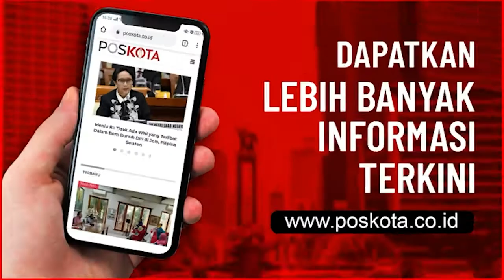PEDAGANG BUNGA SEGAR RAWA BELONG BANJIR ORDER SAAT NATAL DAN TAHUN BARU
JAKARTA -- Jelang perayaan natal, pasar bunga Rawa Belong, Jakarta Barat ramai di serbu pembeli. Tak heran jika akrifitas di pasar bunga menjelang natal terlihat lebih sibuk dari hari biasanya. Bukan untuk merayakan natal, melainkan mereka menikmati masa panen karena banyaknya pembeli yg berdatangan.

Para pedagang bunga di pasar Rawa Belong mengaku bisa mengalami kenaikan omset bahkan bisa sampai tiga kali lipat karena ramainya orderan bunga. Salah satu pedagang yang merasakan dampak kenaikan omset menjelang natal yaitu Abdullah (42). Dirinya mengatakan harga bunga naik saat perayaan natal.

"Harga meningkat 2 dua kali lipat bahkan tiga kali lipat jenis bunga tertentu ya. Kaya harga mawar itu mawar malang biasa harga 40 ribu  bisa mencapai 50 ribu pasarannya," Kata Abdullah saat ditemui dikawasan pasar bunga Rawa Belong, Jakarta Barat (27/12)

Untuk pesanan bunganya sendiri, Abdullah mengaku pembeli rata-rata membeli bunga perbungkus. Mereka biasanya membeli bunga untuk pemakaian pribadi.